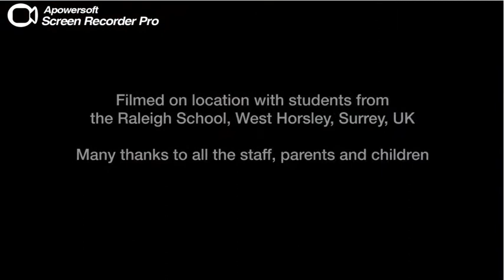PB pg. 38 - Activity 1 - Traditional rhyme - " I´m a little snowman ".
Listen and say a traditional rhyme: " I´m a little snowman".
Act it out.